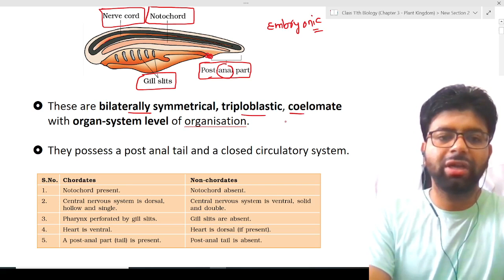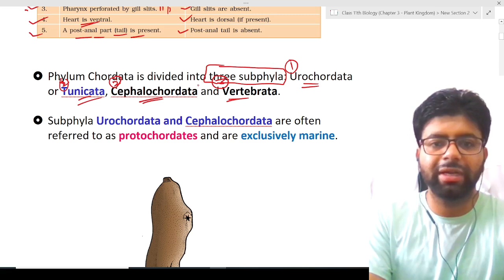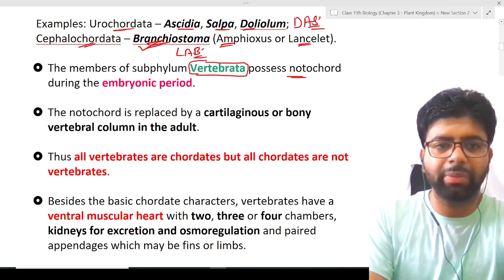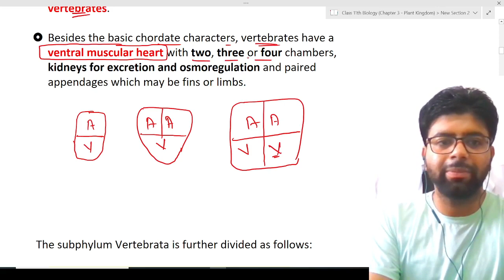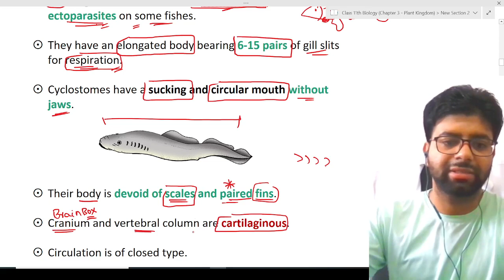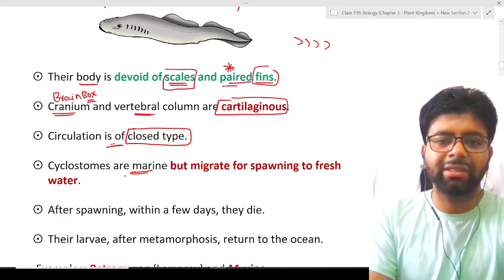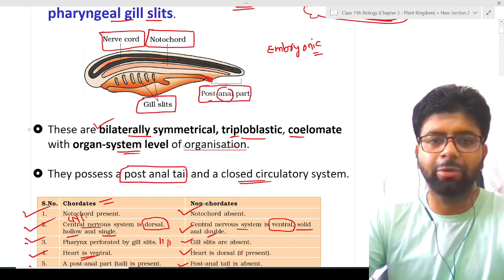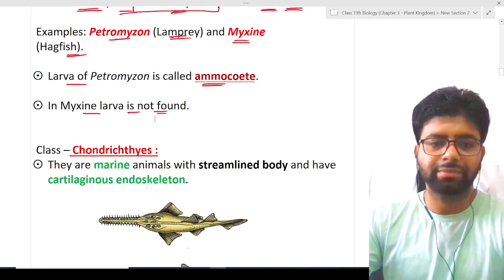NCERT | Class 11th | Chapter-4 | Animal kingdom | Part-7 | Protochordata & Vertebrata - Cyclostomata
This video contains all the information about Mollus and MOLLUSCA of NCERT Class 11th including some essential points for NEET.

What is Urochordata?
What is Cephalochordata?
What is Vertebrata?
What is cyclostomata?

Explain - All veterbrates are chordates but all chordates are not vertebrates.

Characteristic features of Urochordata, Cephalochordata and Vertebrata.
characteristic features of cyclostomata.

Links of other videos of this channel :-

NCERT Class 11th Plant Kingdom -